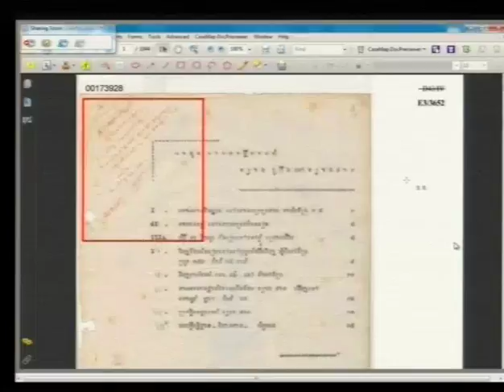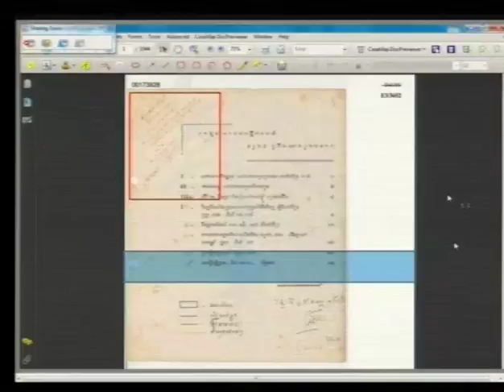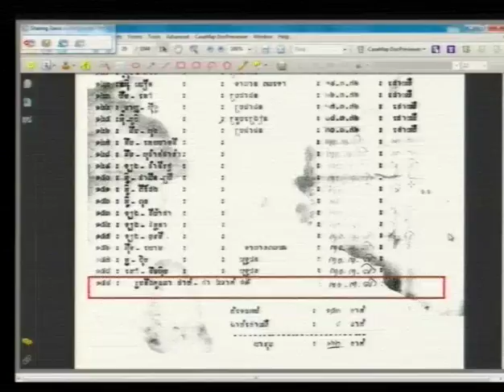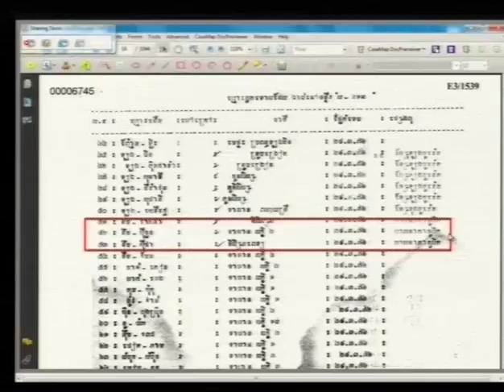Session 4 - 7 June 2016 - Case 002/02 - EN/FR